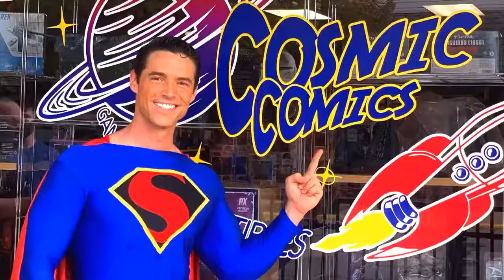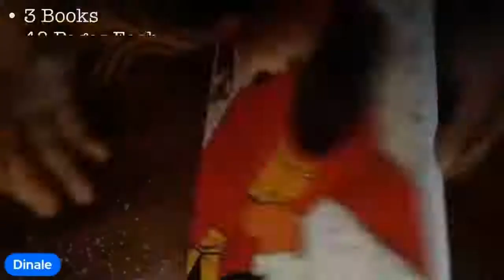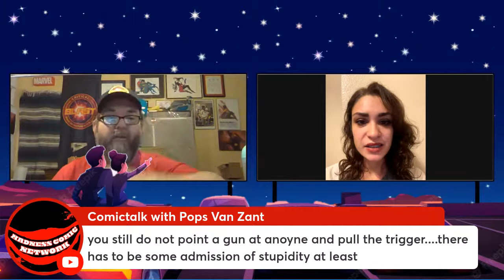Live with GUNS OF EDEN's Alexandra Faye Sadeghian